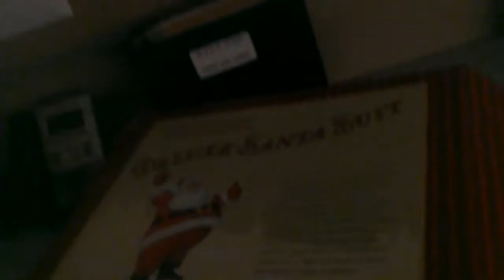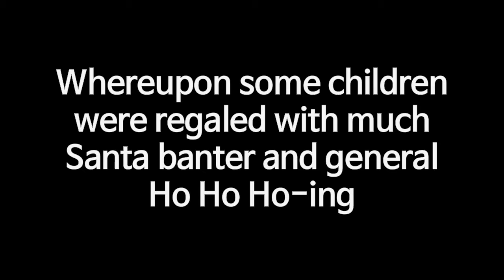Another Christmas chore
Just a little something to do on a weekend before Christmas.